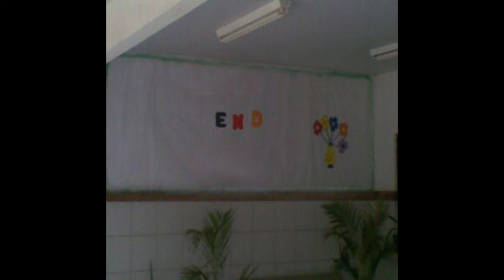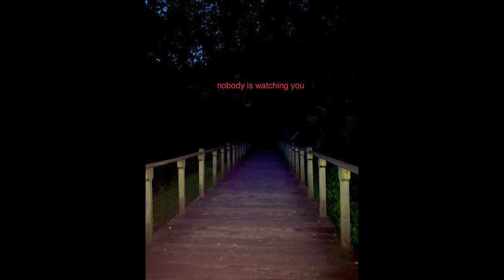liminal : backrooms : dreamcore mix 2024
00:00 Crossing Bridges; Violet A. Foster - Level 1205.1
02:47 Akira Yamacka - White Noiz
04:10 Blaned - Spinning in Circles
04:52 Infinity Frequencies - Implanted Memories
06:13 C418 - Wet Hands
07:34 RANDEL .the ghost. - Placed Out in the Woods
12:14 Violet A. Foster - Retrocognition
14:18 Mindspring Memories - Dreams of Hacking
18:20 Ricky Eat Acid - Ghost Bird
23:02 Crossing Bridges - dripping wet on the tiles
24:49 Akuma Kira - Horton Hears A Ghost In The Horton Mine
26:11 dreamcorp. - nevermind, everything's ok
29:28 Crossing Bridges - never left i see
31:16 Qaett - Sands of Time
35:04 Sangam - One
36:45 No Love In the House of Gold - overpopulation at the end of everything is less of a worry, haha ('a letter to you' from mother 3)
37:59 Aphex Twin - I
39:10 Talplex - Dim
42:29 Crossing Bridges - Icerooms
45:01 RANDEL .the ghost. - Ctoasijtt
47:48 Blaned; Yiddle - Green and Grey
50:57 Violet A. Foster - Pearl's Patience
53:51 Crossing Bridges - this area seems different
56:22 Crossing Bridges - feels nice, even if it's all a lie
57:51 Lionmilk - Great Mother in the Sky